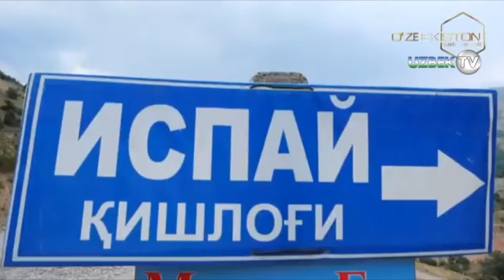20 сотих ерга 500 дан ортиқ дарахт эккан бўстонлиқлик боғбон сирлари | Mening bog'im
"Менинг боғим" кўрсатуви
"Ўзбекистон" телеканали